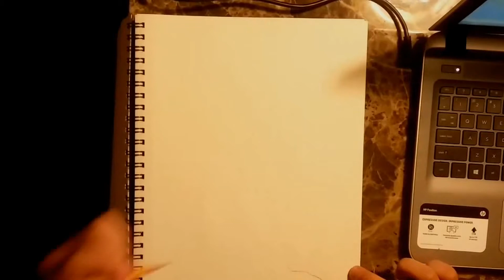Drawing Jesse Ridgway